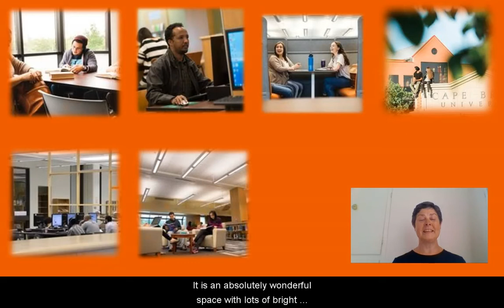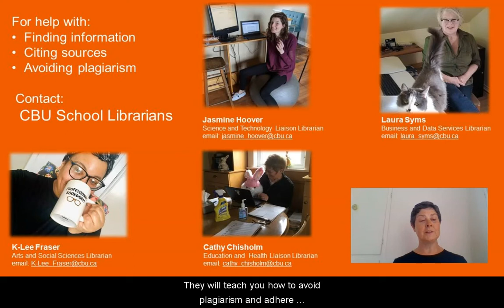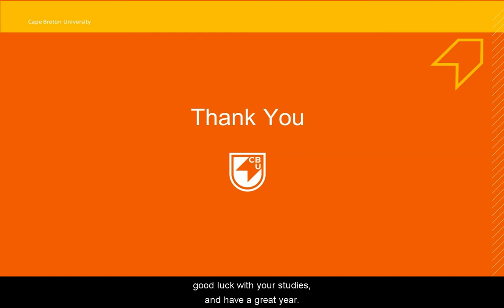CBU Library Services Overview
The CBU Library team is a part of your team, helping you to succeed in your studies. In this video, Catherine Arseneau, Dean of the Library and Cultural Resources, provides an overview of the CBU Library resources and staff.